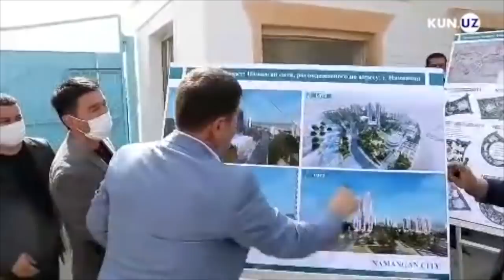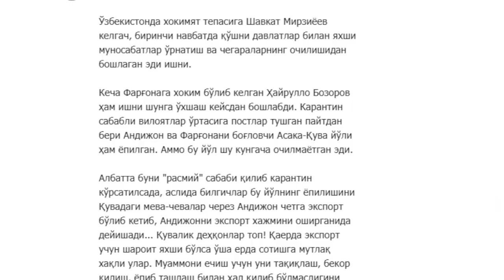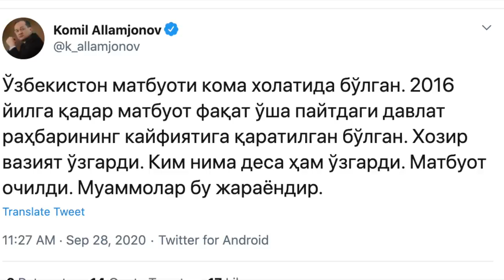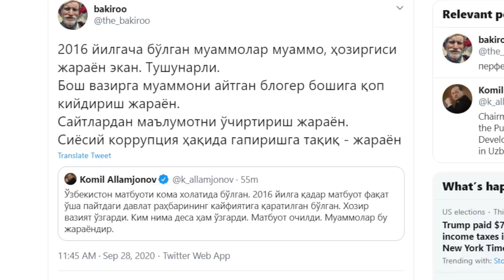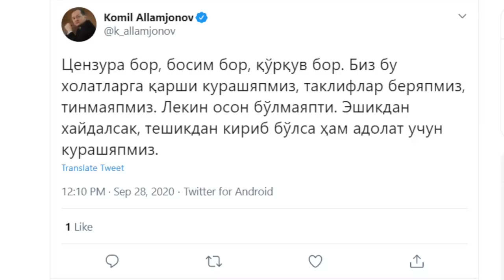Фарғона “девори”ини қулатган ҳокимнинг сити қурилиши нега тўхтатилди? - BBC News O'zbek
Фарғона “девори”ини қулатган ҳокимнинг сити қурилиши нега тўхтатилди?

Ўтган ҳафта сўнгида Фарғонага ҳоким бўлиб борган Наманган ҳокими Хайрулло Бозоров иш ҳафтаси бошланмасидан Андижон ўртасида ўрнатилган бетон деворларни олиб ташлади. Унинг ўрнига Наманган вилоятига ҳоким бўлган Шавкат Абдураззоқов Бозоровдан қолган Наманган сити лойиҳасини бекор қилди.

Масс-медиа фонди раҳбари Комил Алламжонов Каримов даврида матбуот комада бўлганини, ҳозир ҳам цензура мавжудлигини айтди.